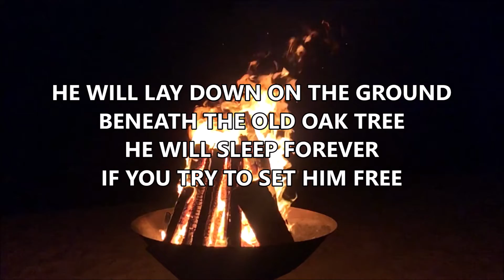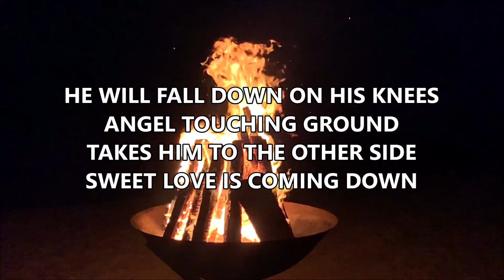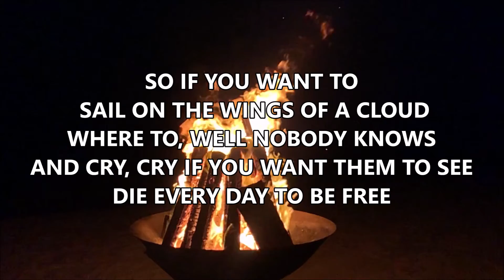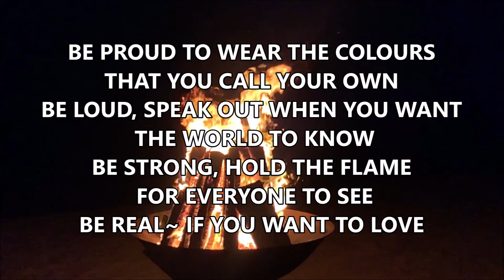LIGHT AND SHADE By Fra Lippo Lippi | KARAOKE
LIGHT AND SHADE – FRA LIPPO LIPPI

I

HE WILL PAINT THE LIGHT AND SHADES
THE COLOURS AND THE TREES
HE WILL CLIMB THE STEEPEST HILL
BELIEVING WHAT HE SEES

HE WILL LAY DOWN ON THE GROUND
BENEATH THE OLD OAK TREE
HE WILL SLEEP FOREVER
IF YOU TRY TO SET HIM FREE

[CHORUS]
YEAH-YEAH (SO IF YOU WANT TO), SAIL ON THE WINGS OF A CLOUD
WHERE TO, WELL NOBODY KNOWS
AND CRY, CRY IF YOU WANT THEM TO SEE
DIE EVERY DAY TO BE FREE

BE PROUD TO WEAR THE COLOURS THAT YOU CALL YOUR OWN
BE LOUD, SPEAK OUT WHEN YOU WANT THE WORLD TO KNOW
BE STRONG, HOLD THE FLAME FOR EVERYONE TO SEE
BE REAL, IF YOU WANT TO LOVE

[ADLIB:]

II

HE WILL PAINT THE ENDLESS SEA
A MYSTERY TO ME
HE WILL REACH OUT FOR THE SUN
NOT DREAMING WHAT HE SEES

HE WILL FALL DOWN ON HIS KNEES
ANGEL TOUCHING GROUND
TAKES HIM TO THE OTHER SIDE
SWEET LOVE IS COMING DOWN

[REPEAT CHORUS:]